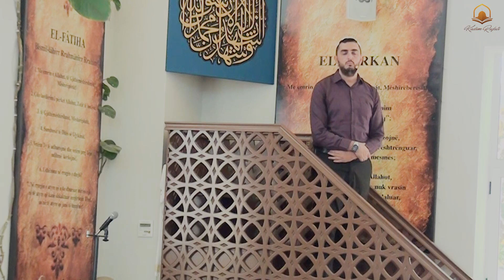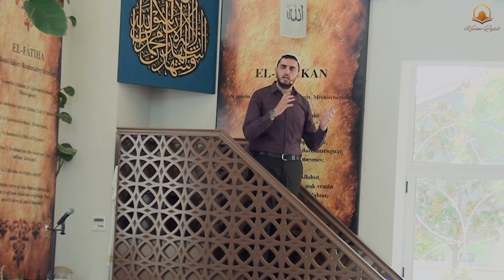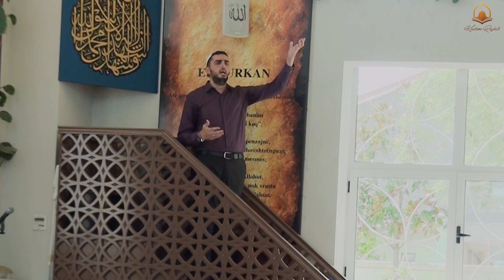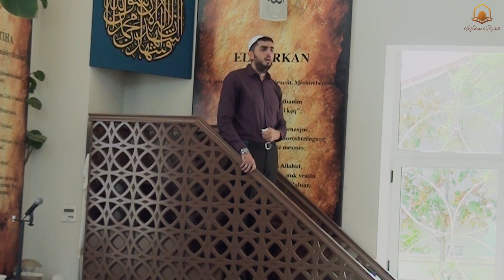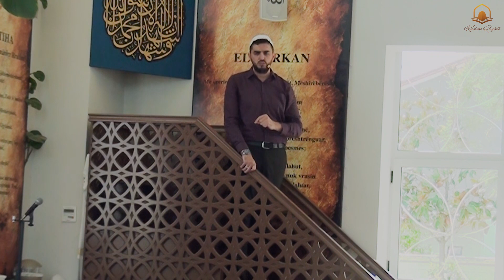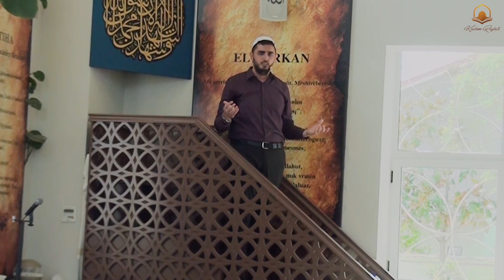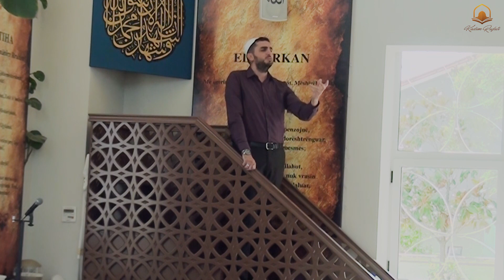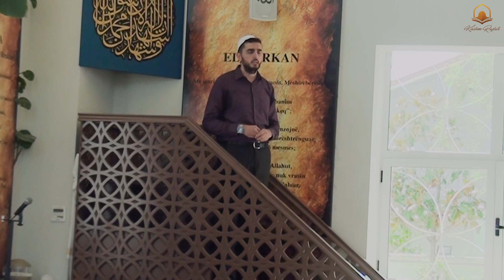|| HUTBE || Për një vit shkollor sa më të mbarë !